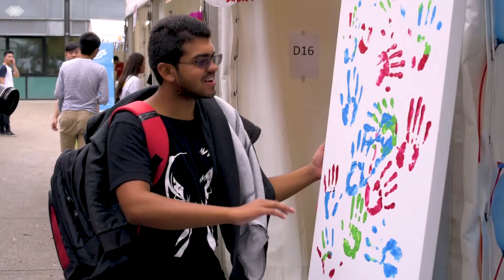Faculty of Education, Monash University - Corporate Video